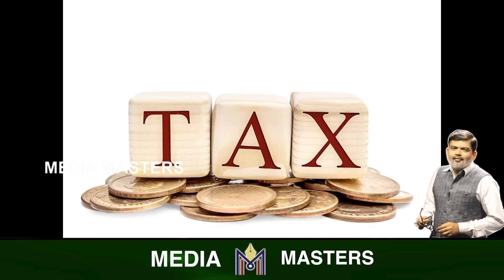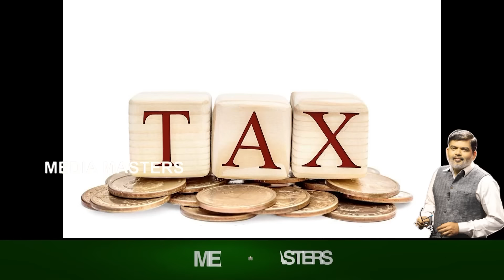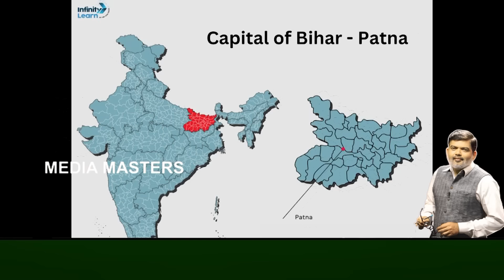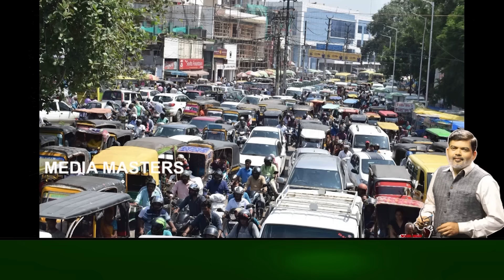ನಾಯ್ಡು - ನಿತೀಶ್ ಪಟ್ಟು.. ಬಿಜೆಪಿಗೆ ಇಕ್ಕಟ್ಟು.! what is special category status..? Explained